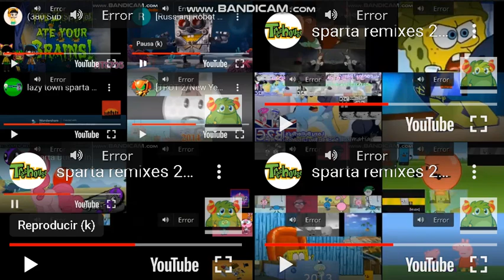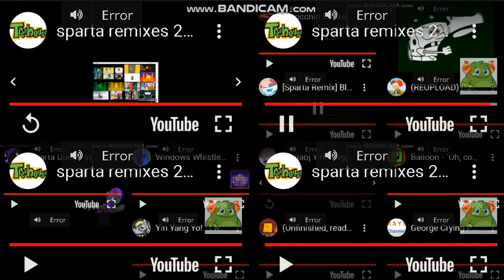sparta remixes 2024 super side by side 16